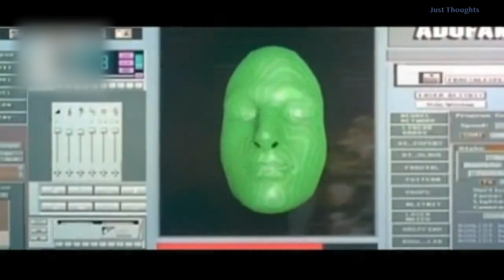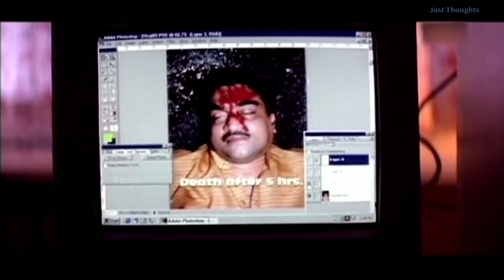Malayalam Sci Fi Movies | Introducing Sci fi movies | Mammooty | Biju Menon | Ajay Devaloka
Sci Fi movies are rare in Malayalam film industry. Here is a look at few interesting sci fi movies in Malayalam.